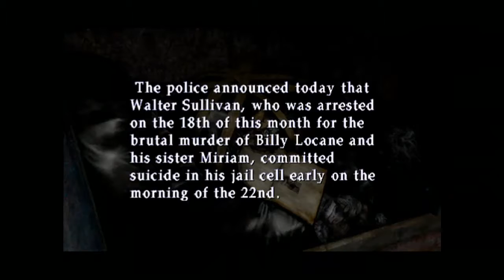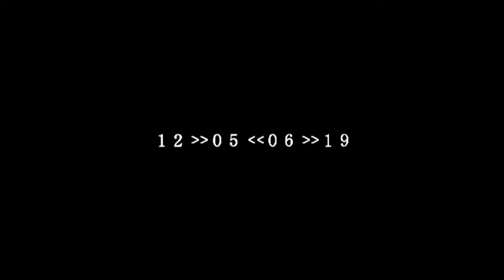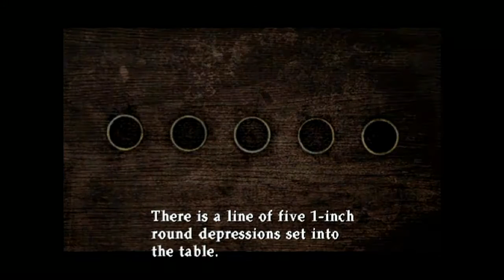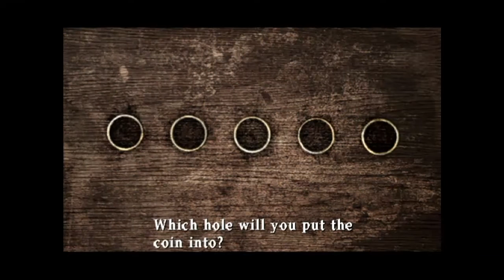Let's Play Silent Hill 2 (PS2) Part 2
Lets try to get through this building to find James' special place.